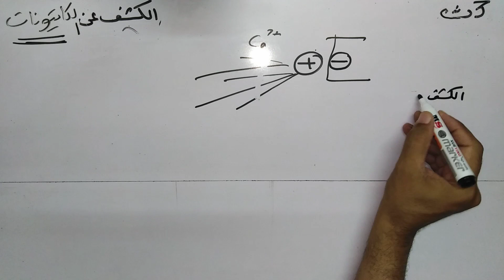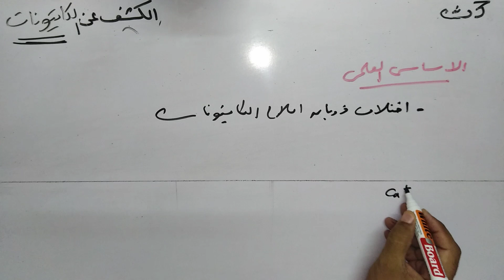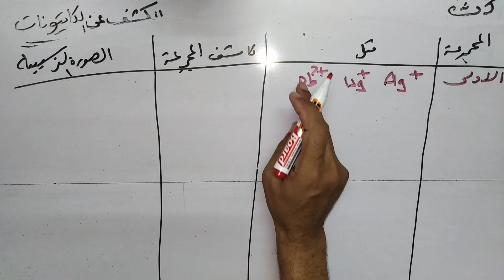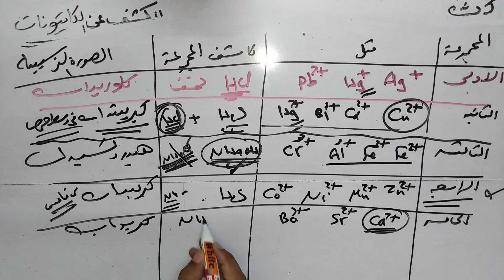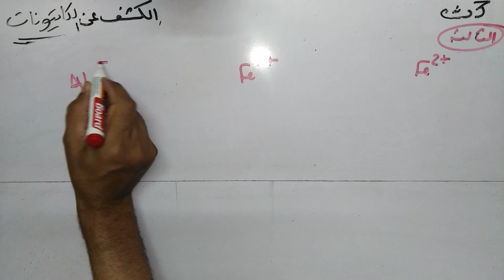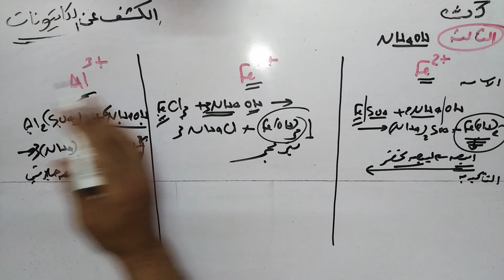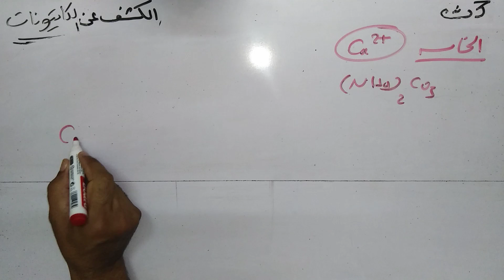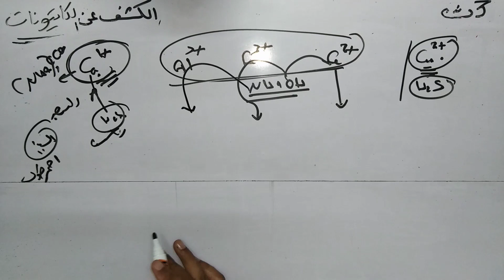كيمياء 3ث باب ثان / ( 16 ) الكشف عن الكاتيونات او الشقوق القاعدية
شرح وافى ورائع لطرق الكشف عن الكاتيونات وتقسيم الكاتيونات الى مجموعات تحليلية مثل المجموعة التحليلية الاولى والثانية والثالثة والرابعة والخامسة والسادسة وتحديدا كاتيونات الفضه والزئبق والرصاص والنحايس والحديد الثنائى والحديد الثلاثى والالومنيوم والكالسيوم